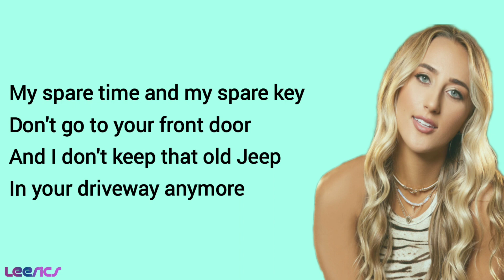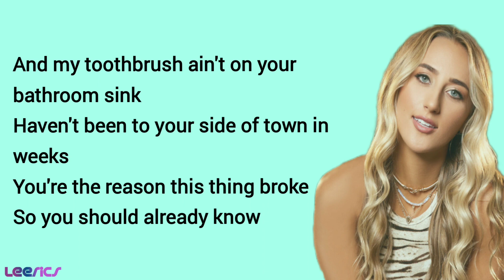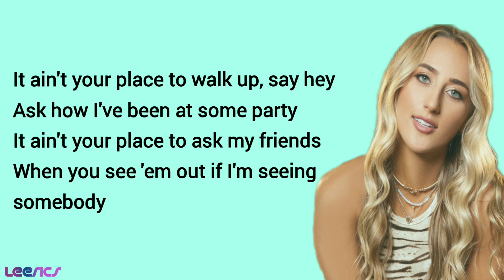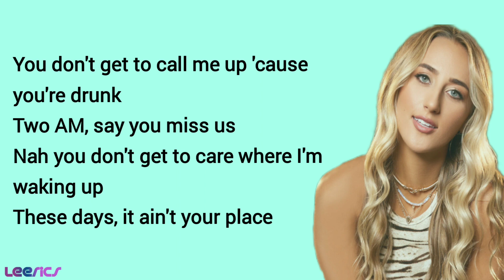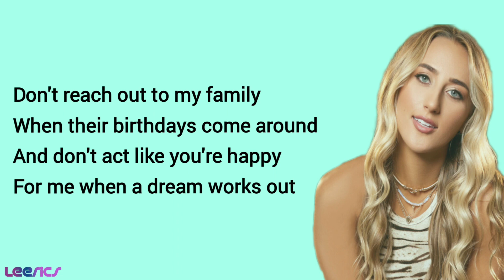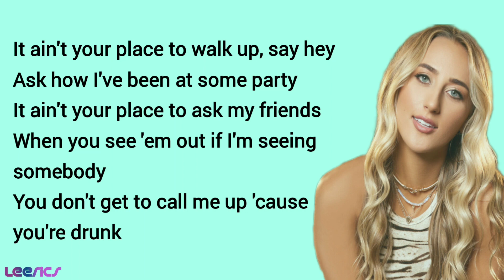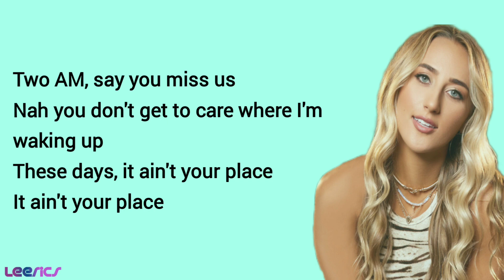Ashley Cooke - Your Place (Lyrics)